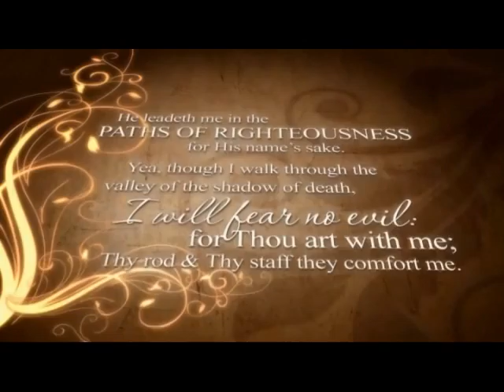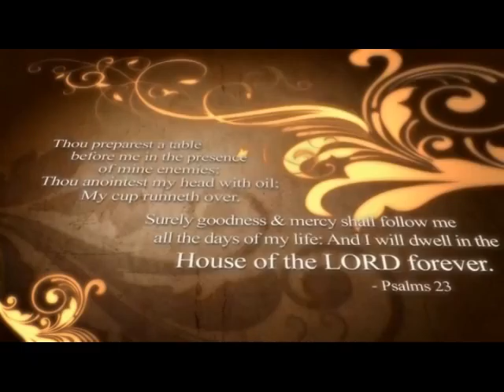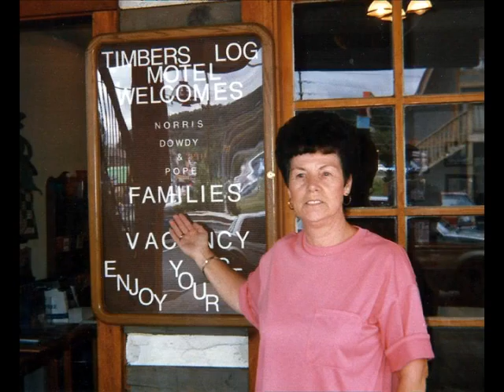In Loving Memory of Imogene Pope